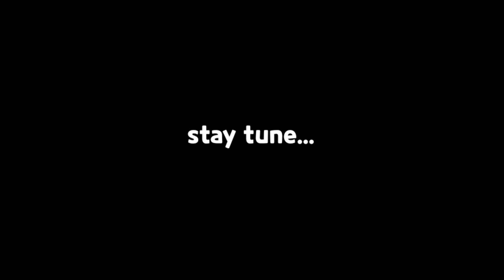Doin da California girls dance lol